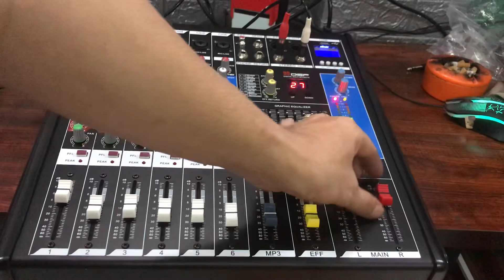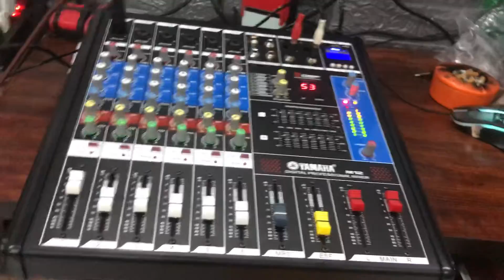Hướng Dẫn sử dụng mixer Yamaha M12 Cực Hay LH 0937381978 - Zalo 0866500607